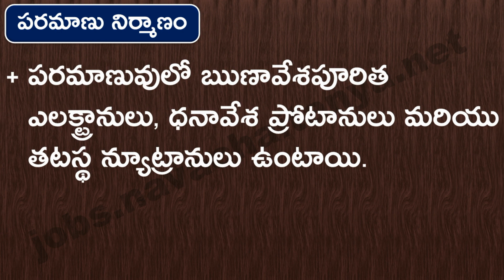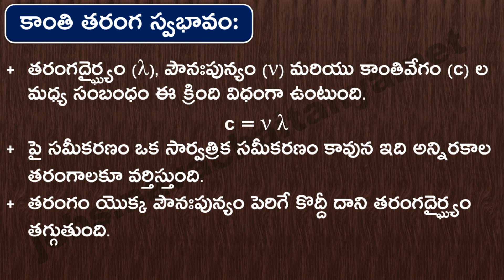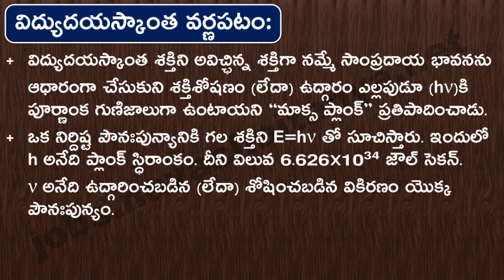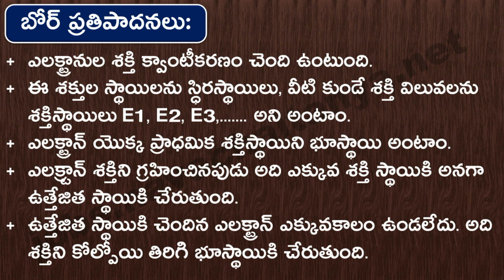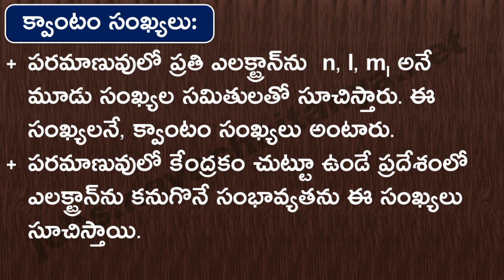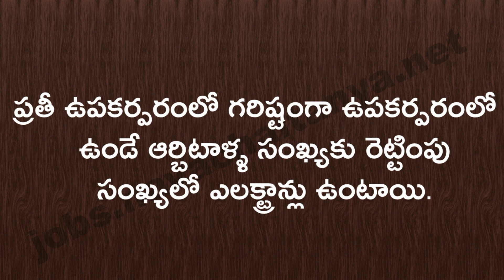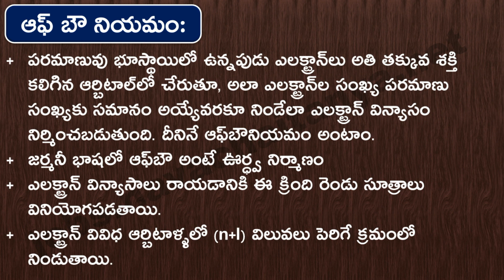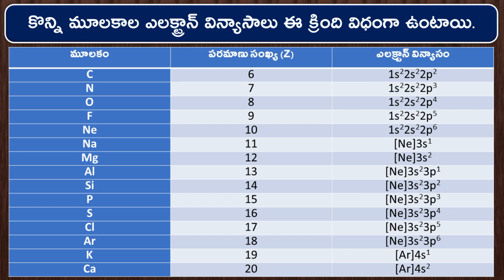పరమాణు నిర్మాణం - 10th Class Physical Science Quick Revision Study Material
పోటీ పరీక్షలకు ప్రిపేర్ అవుతున్న అభ్యర్ధులు 10వ తరగతి భౌతిక రసాయన శాస్త్రములు (10th Class Physical Sciences) చదవడం పూర్తి చేసిన తరువాత క్విక్ గా పాఠ్యాంశంలోని అన్ని ముఖ్యమైన పాయింట్స్ ను రివిజన్ చేయడానికి ఈ వీడియో సహకరిస్తుంది.
నవచైతన్య కాంపిటీషన్స్ అందిస్తున్న ఈ క్విక్ రివిజన్ స్టడీ మెటీరియల్స్ ను పూర్తి స్థాయిలో మీరు వినియోగించుకోవడంతో పాటుగా మీ మిత్రులకు కూడా షేర్ చేయండి.